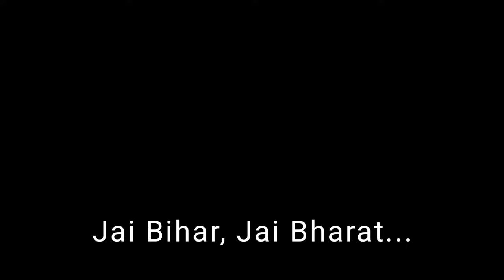Manish Kashyap के Narnedra Modi जी बिहार में छा गए, Lalu Tejaswi को जनता ने... - The Bittu Singh